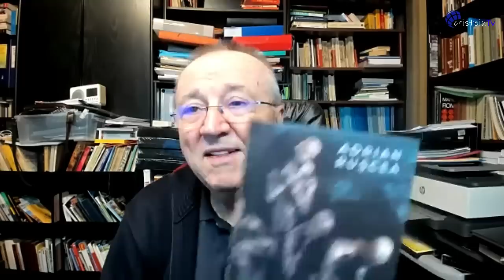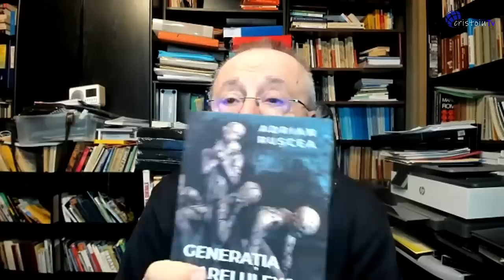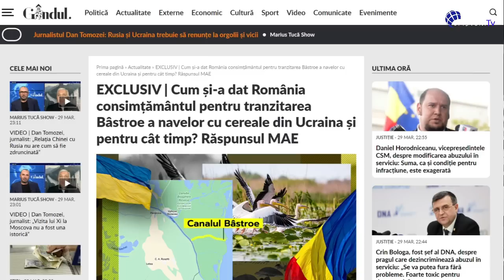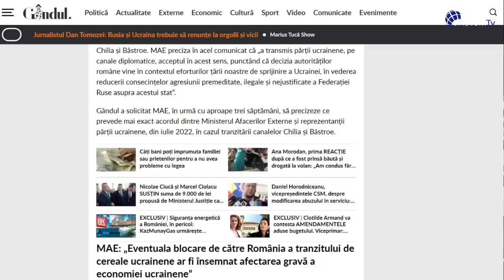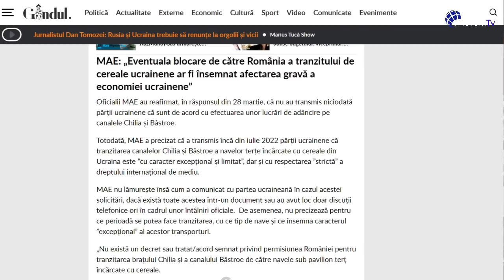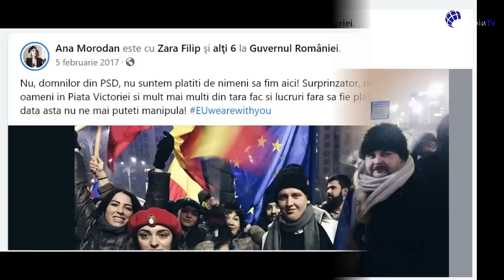A trebuit să vină premierul polonez ca ai noștri să-și amintească de dezastrul cerealelor ucrainene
Jurnalul meu video | 29 martie 2023
00:00 Un român care s-a dus în Anglia ca să scrie versuri.
10:42 Comentariul zilei.
32:42 MAE ascunde adevărul în cazul Bâstroe.
41:43 Haștagistă prinsă la volan beată și drogată.
47:46 Adrian Păunescu despre Nicolae Ceaușescu.